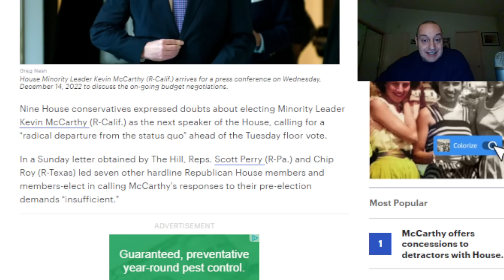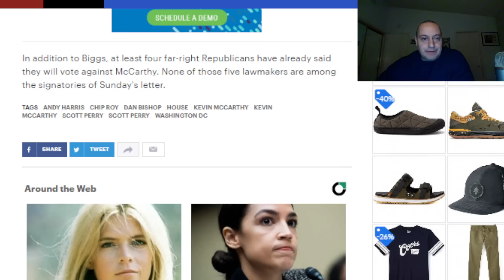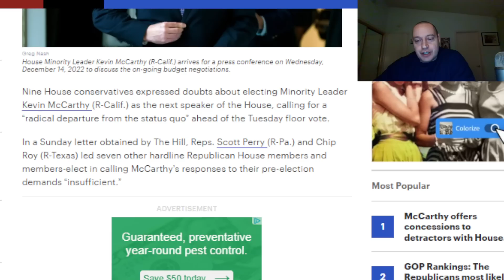Kevin McCarthy is MISSING 14 REPUBLICAN VOTES and Currently Losing Bid for Speaker of the House